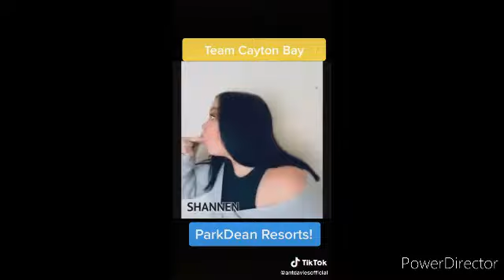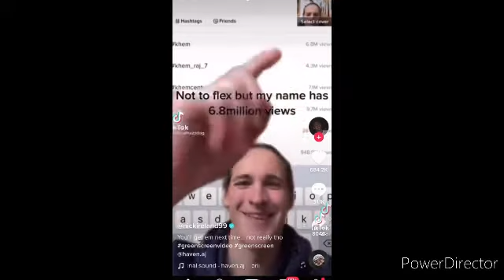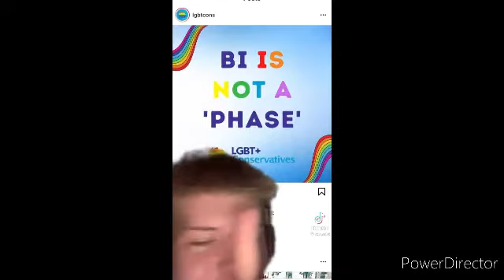tik toks that sum up being British